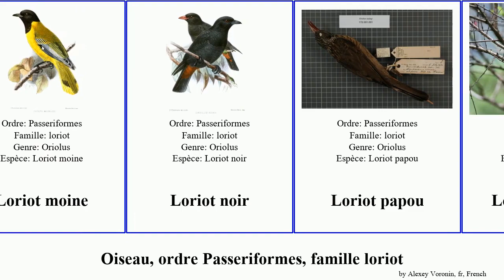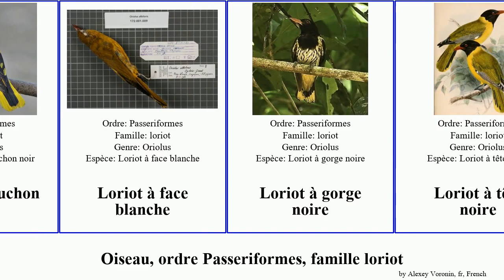Oiseau, ordre Passeriformes, famille loriot face des bird noir gorge blanche bec noire verte ailes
oiseau ordre Passeriformes, famille loriot.
bird of Order Passeriformes Family Oriolidae, language: fr.

loriot
Loriot argenté
Loriot de Chine
Loriot de Céram
Loriot des Philippines
loriot deurope
Loriot doré
Loriot ensanglanté
Loriot masqué
Loriot moine
Loriot noir
Loriot papou
Loriot pourpré
Loriot à ailes noires
Loriot à bec effilé
Loriot à capuchon noir
Loriot à face blanche
Loriot à gorge noire
Loriot à tête noire
Loriot à tête verte
Pitohui ferrugineus
Pitohui huppé
Sphécothère figuier
Sphécothère de Vieillot
Sphécothère de Wetar